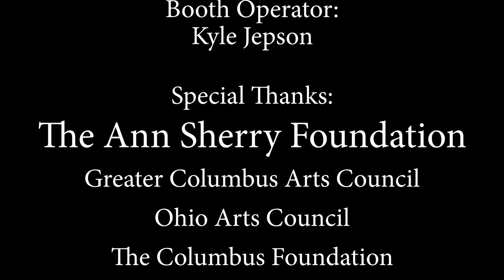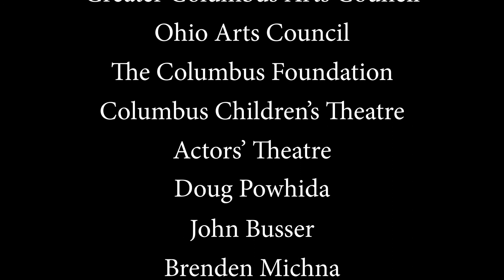Second Chances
Written by Rebecca Taylor
Directed by Brian Westerley with assistance from Katie Stottlemire
Cast:
Person 1 - Stephen Woosley
Person 2 - Christian Hall
Dr. Hansen - Alanna G. Rex